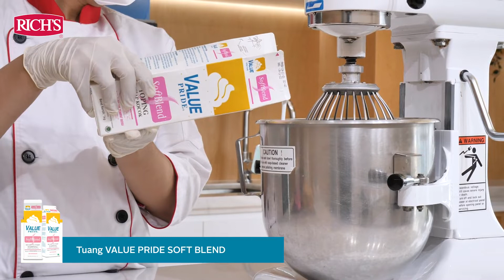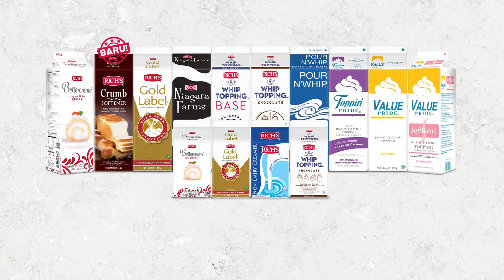Cake Spesial Untuk Tea Time, Vanilla Fruit Cake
Menjadi salah satu menu best seller dan selalu jadi incaran, Vanilla Fruit Cake yang istimewa bisa kamu kreasikan sendiri. Dengan menggunakan Value Pride Soft Blend sebagai isian dan cover cake, membuat Vanilla Fruit Cake semakin lezat dan memiliki nilai jual yang tinggi 🍰

Bahan-Bahan
Vanilla Sponge Cake
300g Telur Utuh
125g Gula Pasir
15g Air
120g Tepung Protein Sedang
25g Tepung Maizena
2g Baking Powder
15g Emulsifier
50g Value Pride Soft Blend
1g Garam
50g Minyak sayur

Filling
300g Gold Label

Hasil jadi : 1 Cake 18 cm

Cara Membuat
1. Campurkan telur utuh, gula, air dan emulsifier lalu kocok selama 2 menit.
2. Campurkan tepung, baking powder, maizena, dan garam lalu kocok selama 7 menit.
3. Campurkan Value Pride Soft Blend dan minyak goreng yang telah dihangatkan  dengan kecepatan rendah.
4. Masukkan ke loyang 18 cm, panggang dengan suhu atas 170 C dan suhu bawah 180 C selama 25 menit.

Filling
1. Mixer Gold Label sampai kaku.

Finishing
1. Bagi sponge cake menjadi 2 bagian.
2. filling dengan Gold Label dan jam strawberry.
3. Cover seluruh permukaan cake dan beri motif di bagian pinggir.
4. Hias bagian atas cake dengan full buah sesuai selera.

Tag juga hasil kreasi kamu ke Instagram Rich Products Indonesia ⭐